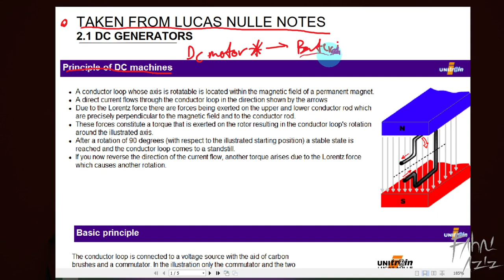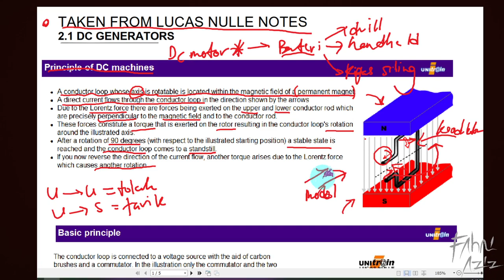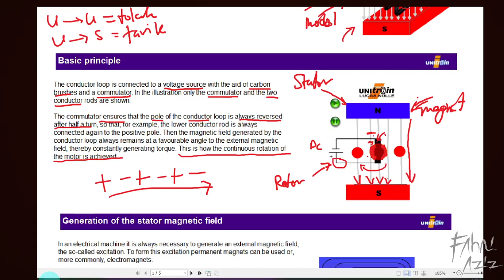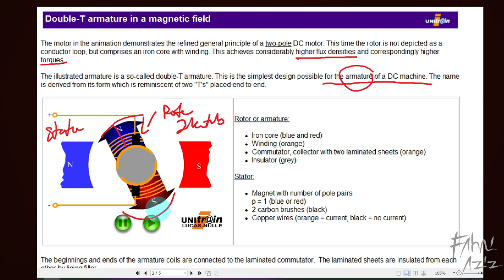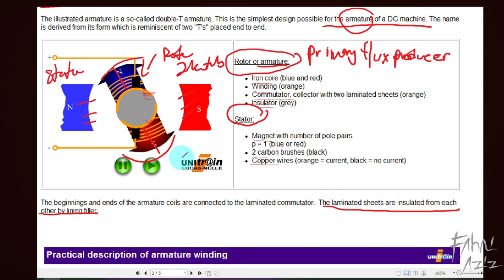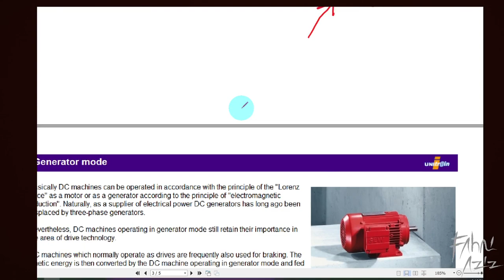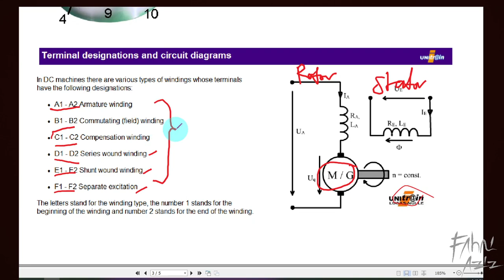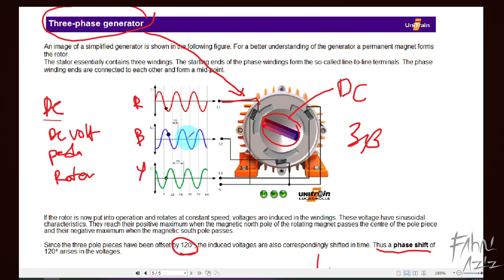AC DC GEN PART 1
CHAP 2
AC DC generator based on lucas nulle handout notes